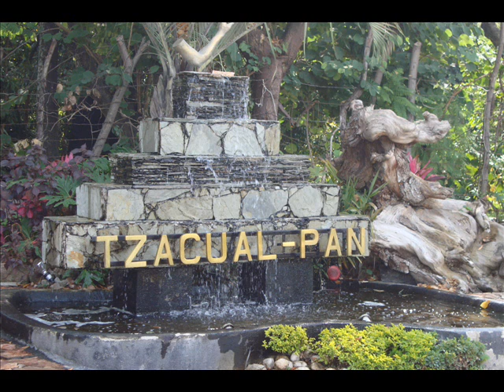VIAJANDO A ZACUALPAN DE AMILPAS, MORELOS,,,,